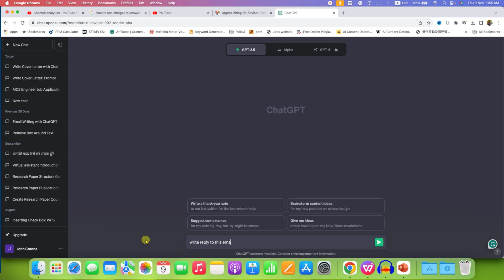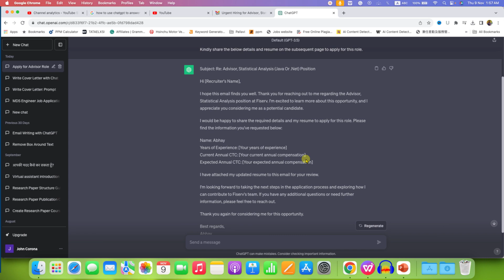How to use ChatGPT to Answer Emails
If you wanna know How to use ChatGPT to Answer Emails From Gmail or Outlook quickly then this beginner's video will be very useful to you. Just give the prompt shown in the video to this AI along with the email text to get human like reply